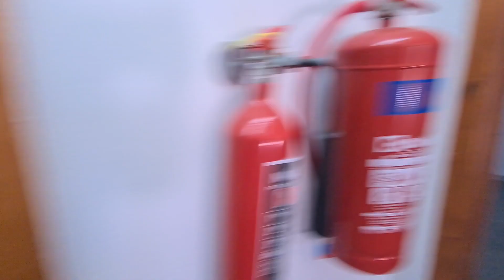St Andrews Durban North Big